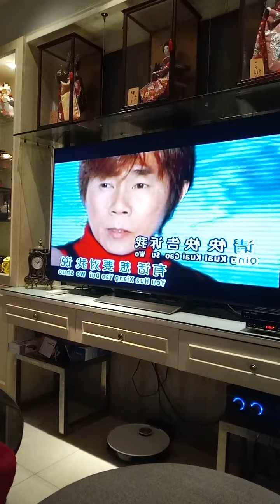Oei Lian Kie 吴莲枝 不要看着我 June 24, 2021